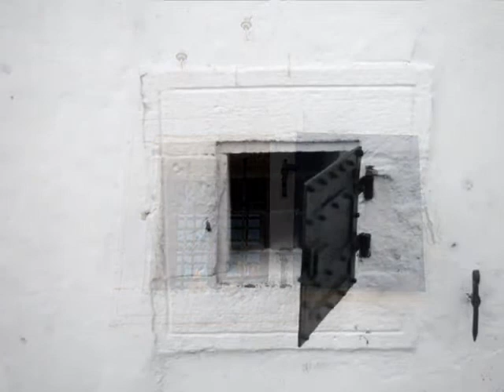Petrovaradinske badže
mm